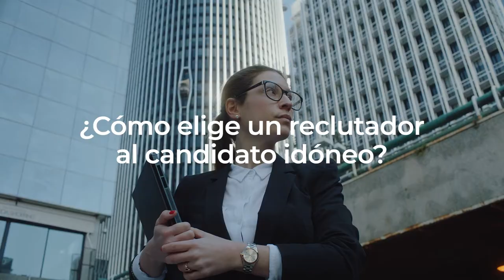Las microcredenciales desde la perspectiva de un reclutador: Adecco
A la hora de elegir un candidato para un puesto, o un socio para emprender o conseguir fondos, es necesario comprobar que el candidato tiene las competencias exigidas. Si tu titulación es un requisito, las competencias te diferencian y te convierten en el candidato ideal.

Para facilitar este proceso certificamos tus competencias mediante microcredenciales.

Más info:
Universidad CEU Cardenal Herrera